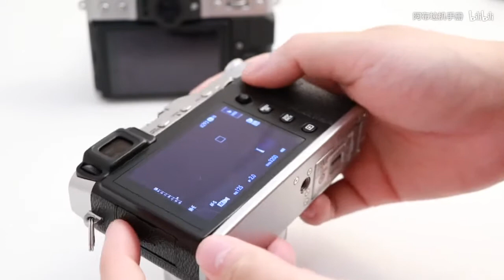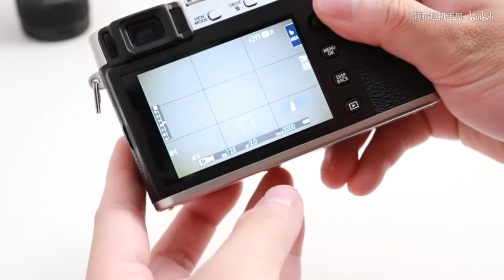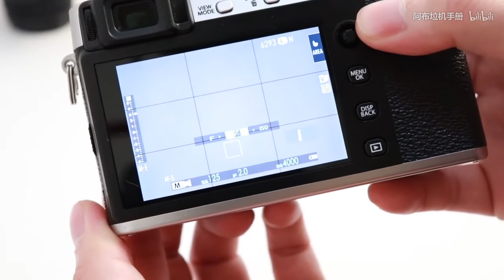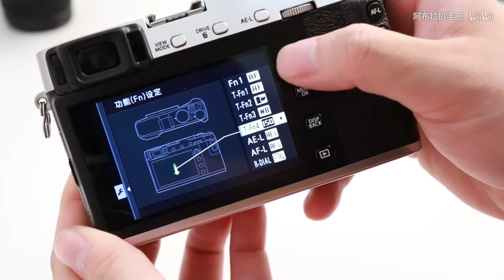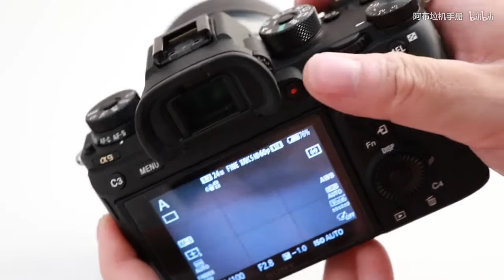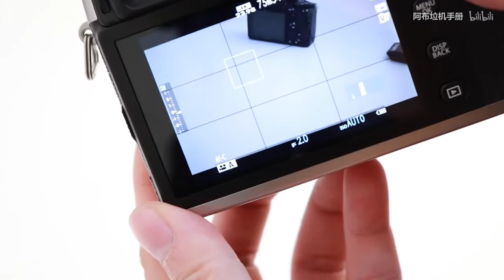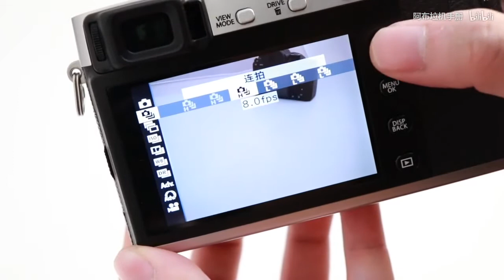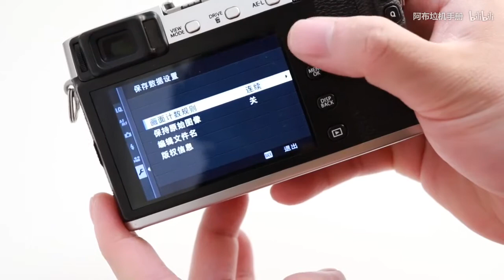【阿布垃机手册】【布瞎BB】富士X-E3（ft.XF23mm F2、XF50mm F2、XF56mm F1.2）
富强粉看了这个视频，纷纷表示气不打一处来。